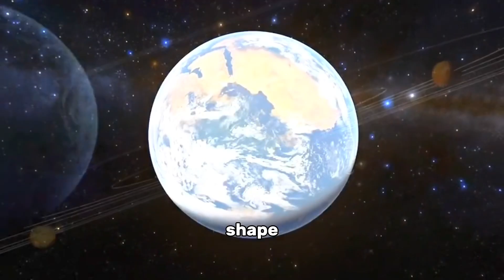Do we really need the moon?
What would happen if the Moon exploded?
How would the tides be affected?
How would the Earth be affected?
How would the animals be affected?
How would space be affected?